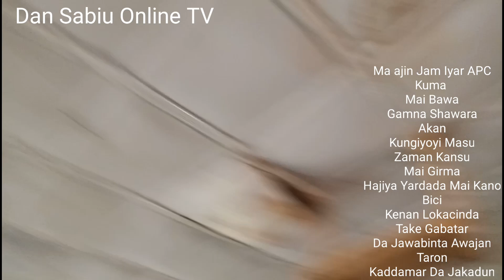Hajiya Yardada Mai Kano Bici A Karamar Hukumar Warawa